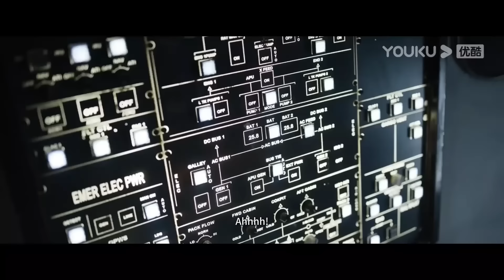【高光合集】巨蛇為了報恩救下人類，並與暴龍進行決鬥！|驚悚 災難 |【電影派對】